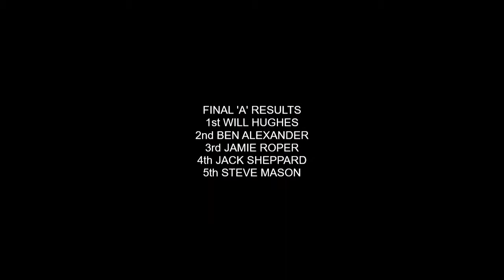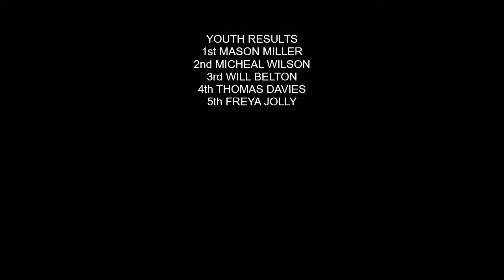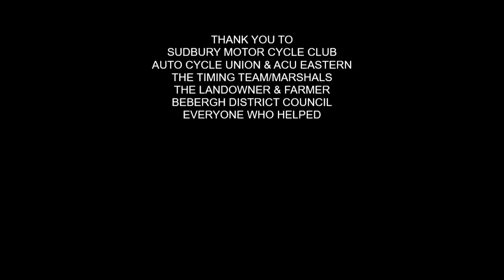DAVE ROPER MEMORIAL EVENT 2020 7